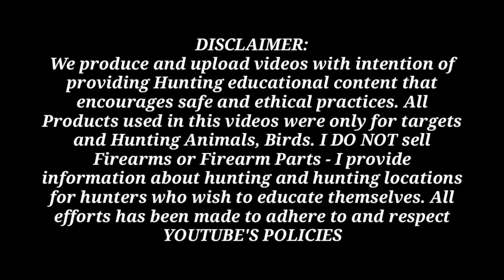Best Hunting video | Birds Hunting in Pakistan | 12 bor gun hunting | dove hunting | Duck Hunting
Best Hunting video | Birds Hunting in Pakistan | 12 bor shot gun hunting | dove hunting | Duck Hunting